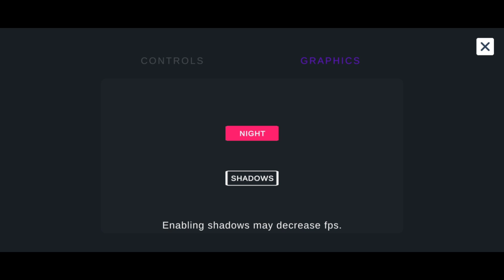New Indian Game 😨 - KOLLI HILLS DRIVING SIMULATOR - HINDI GAMEPLAY #1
Yes!! This game is based on Real World Location - Kolli Hills, Namakkal, Tamilnadu, India. This vehicle simulator game is full of thrill and adventure to complete the whole 70/70 Hairpin Bends. All vehicles have recorded engine sounds. You have to drive carefully because this mountain roads are very dangerous. You will drive on the dangerous mountain and there is so many sharp turn you have to control speed and ready to keep press on brake any time . Get your experience of driving all vehicles. This game is more advanced to my previous game - Indian Vehicle Simulator - 2021

[Free Version limitation]

• Pick-up Truck only available.
• Short Map only available - starting point to 1/70 hairpin bend.

[Full Version]

Vehicles :
• Pick-up Truck
• Force Traveller
• Tamilnadu Truck (lorry)
• Tamilnadu Government Bus

Features:
• Real World Location - Kolli Hills
• 70/70 Hairpin Bends
• You can change Day time or Night time
• You can turn on/off Shadows
• No Ads and In-App purchases
• All levels are unlocked
• All vehicles are also unlocked
• Very easy and smooth to play.
• Three types of controls : UI Buttons, Tilt and Steering Wheel.
• Four Camera position : Front, Driver View, Orbit and Cabin View.
• Realistic Controls.
• Realistic Engine Sounds.
• Realistic Graphics.
• More than 40 kms of roads.
• You can change the Resolution for better FPS

About This Channel : hello my name is rajveer.this yotube channel on mobile games/ android games here i am focusing mainly driving games.showing you best mobilegames,gameplay,walkthrough ,tutorial like how to videos in Hindi. In this channel you get best gameplay video .

THANK YOU GUYS FOR WATCHING - GAME GURUJI 🙏 TAKE CARE 😊😊 😊